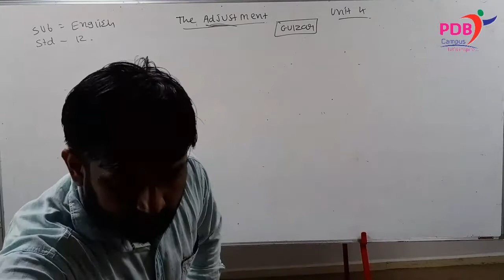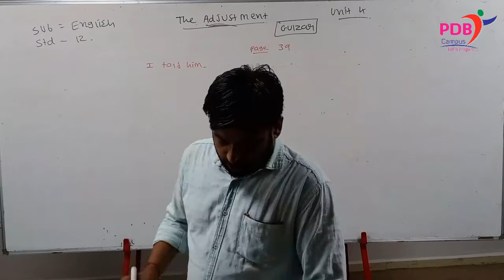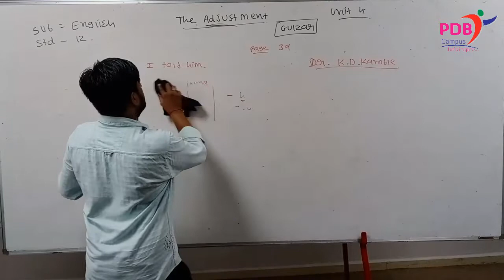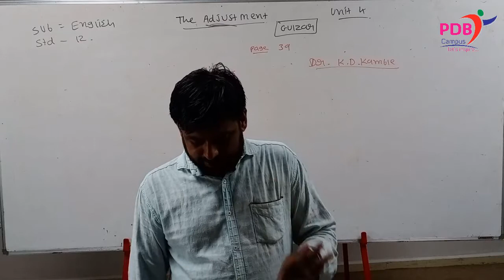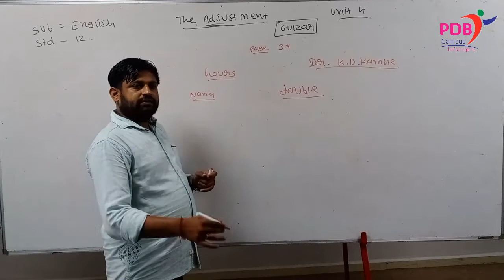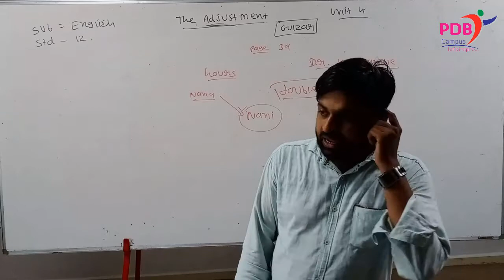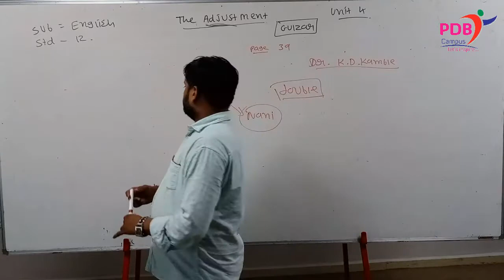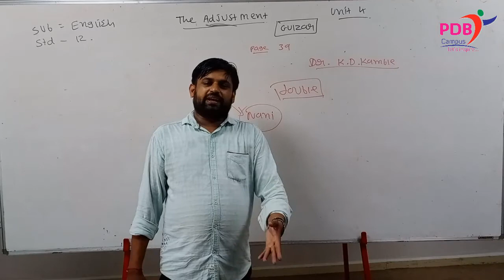English STD.12 | unit 4 | unforgettable ...| Lecture 3 | pdb campus | N.C.KAMANI